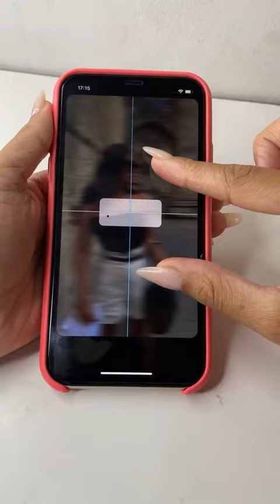Creative Instagram story idea l Fun story idea | IG story idea | Summer IG story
Continue the conversation with Team Naj's mentor and our creator community!
✅our team: nidajaved.tk

Tag Naj mentor on your creations to get a like from us!
Naj mentor is an online video creation and editing platform for modern creators. We enable digital storytelling, entertainment, and education with accessible, simple, collaborative tools.